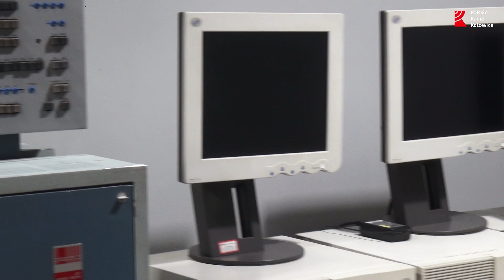Trójwymiarowa Prognoza Pogody na weekend 17-19.05.2019.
Trójwymiarowa Prognoza Pogody Cezarego Orzecha w Polskim Radiu Katowice.
Słuchaj OnLine na oraz 89.3 FM – Gliwice, 97.0 FM – Racibórz, 98.4 FM – Częstochowa, 102.2 FM – Katowice, 103.0 FM – Bielsko-Biała, 216.928 DAB+ – Katowice